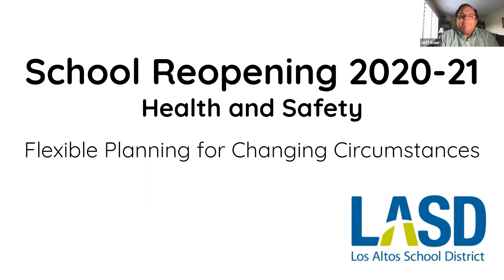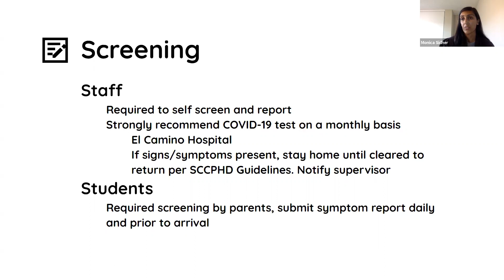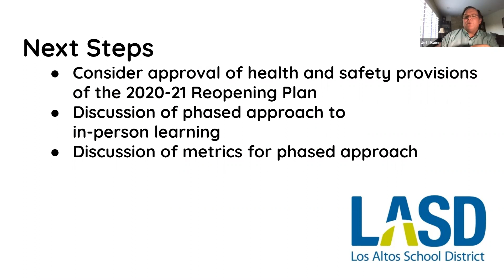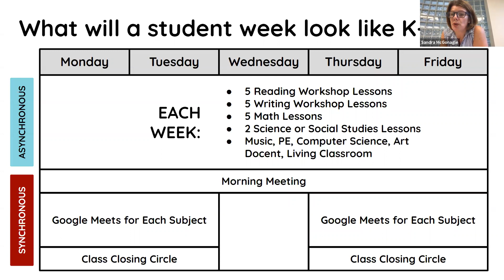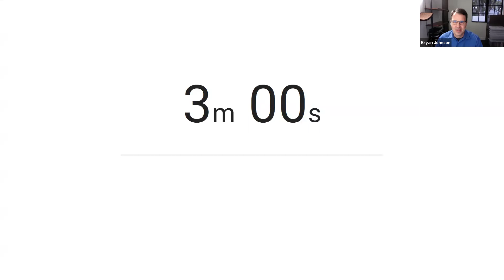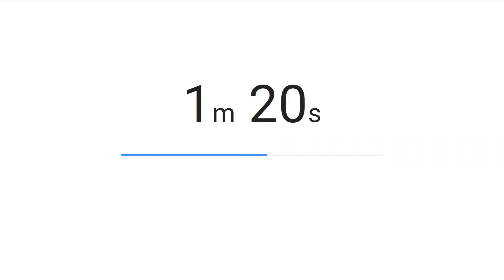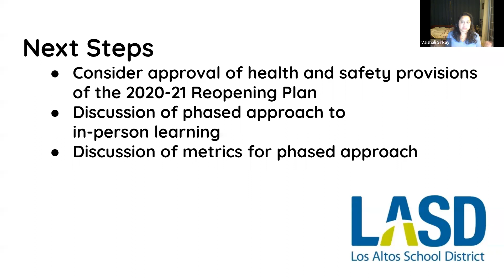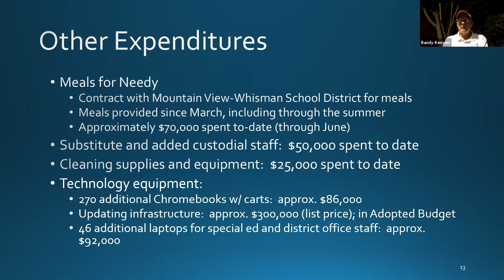LASD Board Meeting 7 27 20